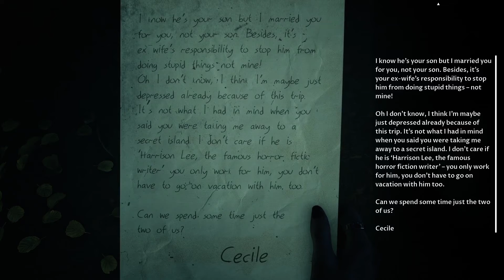The Devil in Me - Part 12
A group of documentary filmmakers receive a mysterious call inviting them to a modern-day replica of serial killer H.H. Holmes ‘Murder Castle’. But on arrival, they soon discover they’re being watched, and even manipulated, and suddenly there is much more at stake than just their ratings…

Also available on XBox and Playstation